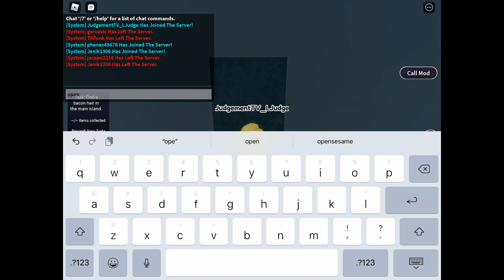Find the Sodas - ALL 24 LOCATIONS on Roblox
In this video we will be showing you all 24 location of sodas. This video includes the update on 02/04/2022 when we finished recording

If you want us to do a video on your game or on any others please leave us a comment :)